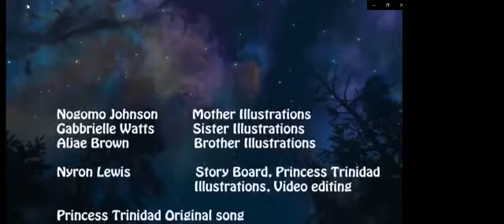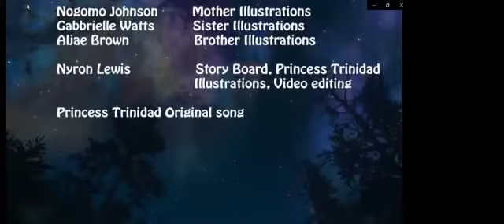Nyron Lewis | Animation | Talent Mus Buss 2021: STAGE 1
Nyron Lewis of the Adopt a Youth Foundation presents an animation at the first staging of the ‘Talent Mus Buss’ event.

Join us on February 26 at 7 PM for STAGE 2 of our ‘Talent Mus Buss’